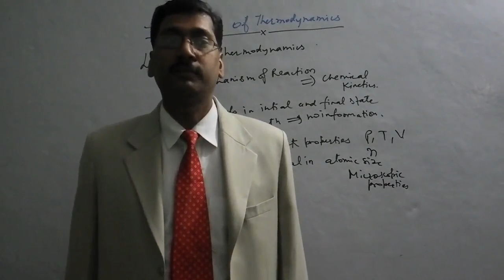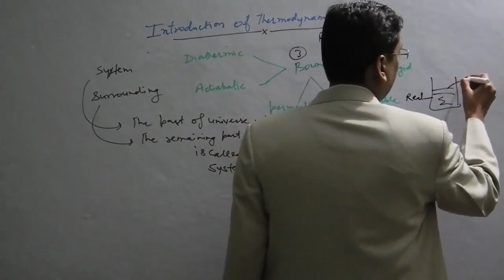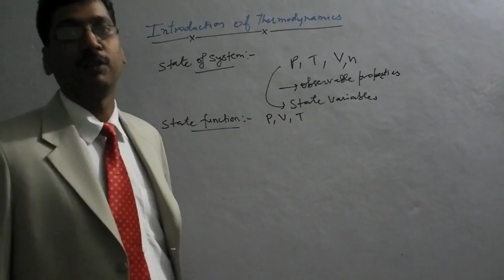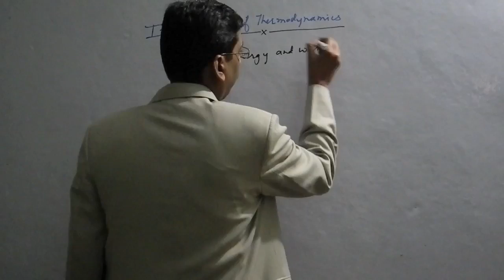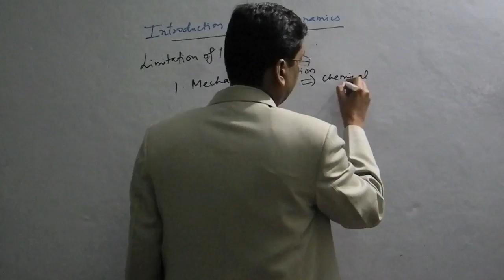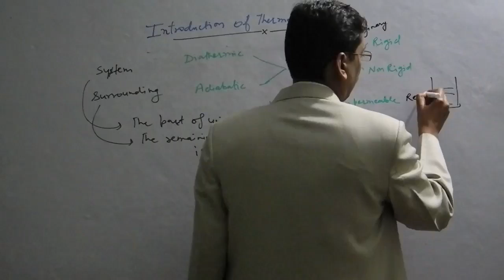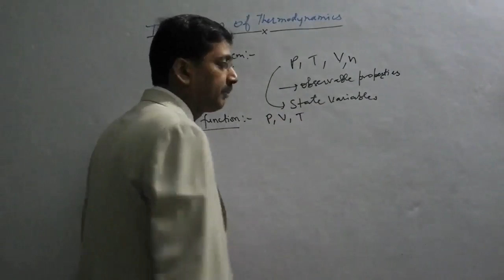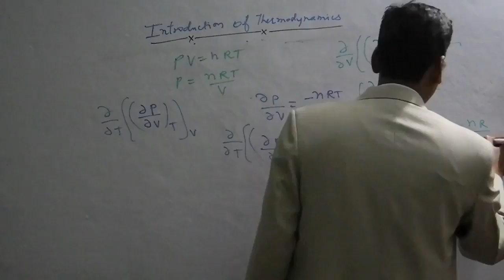Thermodynamics Lecture-1 Introduction of Thermodynamics For IIT/Medical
Thermodynamics Importance of Thermodynamics,Limitations of Thermodynamics,System,Surrous,nding and Boundary,Types of System:open ,Closed and Isolated System.State function and State of system